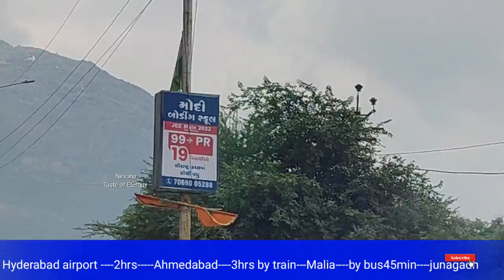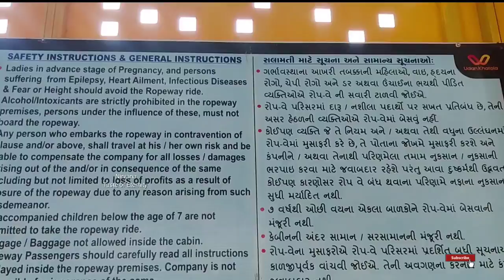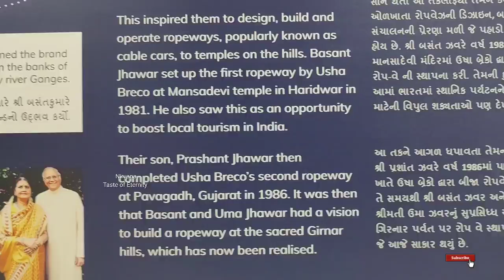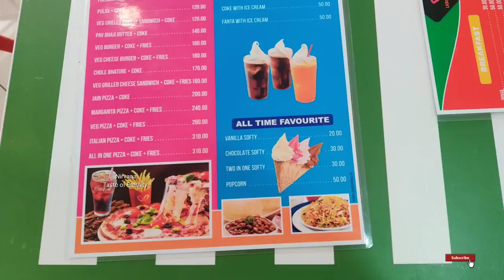Girnar Dattatreya temple full tour in Telugu Girnar Junagadh Gujarat ambaji mandir Gir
few of the places that you must include in your gujarat trip are suggested in my channel:

FOR DETAILED INFORMATION on GUJARAT MUST VISIT PLACES

Copyright Disclamier: As Permitted under section107 of the copy right act 1976, allowance is made for "fair use" for the purpose such as critiscism,comment,  comedy, newsreporting, teaching, scholarship and research.The terms and usage of "fair use" is a use permitted by copyright statue that might otherwise be infringing.Usage in the context of non profit, education, research,news or personal usetips the balance in favor of fair use.

This video is not sponsored or influenced by any brand.Having the opportunity to create and share enlightened content is another reason I'm greatful for youtube as a platform,the opportunites life presents us,and your love and suppourt as part of my youtube fanily.In some cases,I post affliated links that ultimately support the content provided.By no mean you should feel obligated to use these links,but know that if you do purchase through any of them,you are contributing to spreading the message of positivity,self-love and self care that is expresses on this channel.Your love,support and involvement in this youtube family is very much appreciated.

yours Neeru.